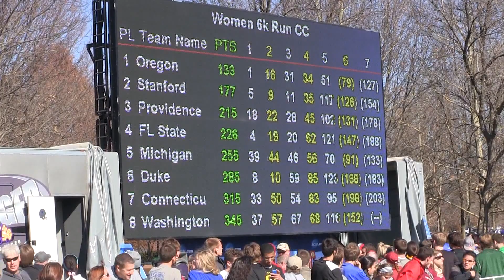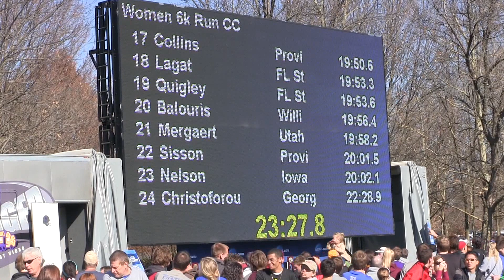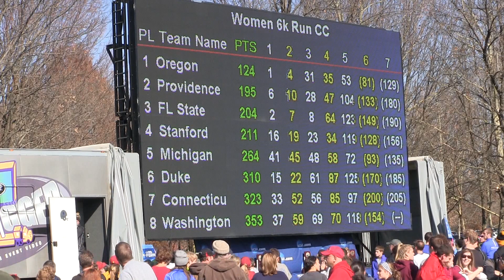Womens 6k Finish, 2012 NCAA DI XC Nationals